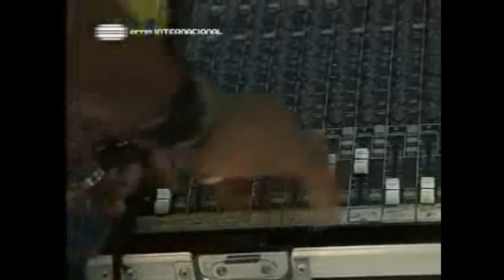RTP Internacional - Excerto Top Criolo (2008)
Por trás dos bastidores da música de Ferro Gaita.